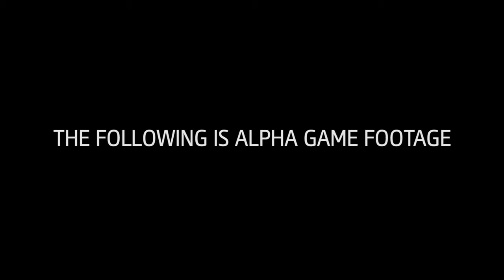Assassin's Creed Unity Sneak Peek Video UK